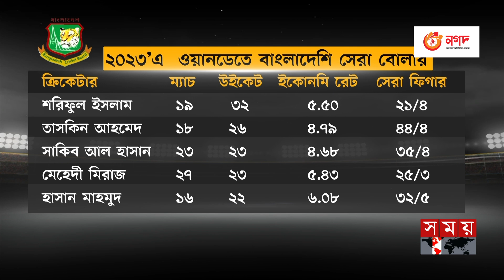চলতি বছর ওয়ানডে যাত্রায় ভরাডুবি টাইগারদের | Bangladesh Cricket | ODI Match 2023 | Somoy TV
Somoy TV: t.ly/Se1z
Somoy TV Bulletin: t.ly/iqIq
Somoy Entertainment: t.ly/3dWC
Somoy Sports: t.ly/iASp
SOMOY TV ISLAMIC: t.ly/zU6a

Somoynews.tv: t.ly/Y7ab
খেলার সময়: t.ly/xJ5H
সময়ের গল্প: t.ly/EW3M
এ সময়ের বাণিজ্য : t.ly/m3ir

Groups:
Somoy TV (Official)✅: t.ly/ajiO
Somoy Entertainment✅: t.ly/8CLh
Somoy Business✅: t.ly/4xaJ